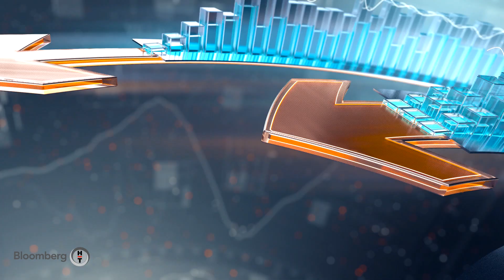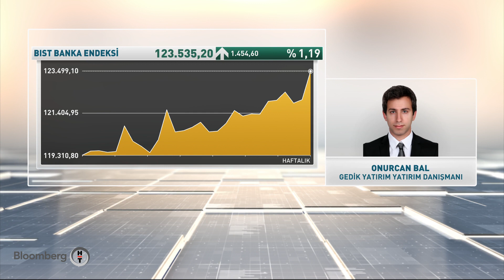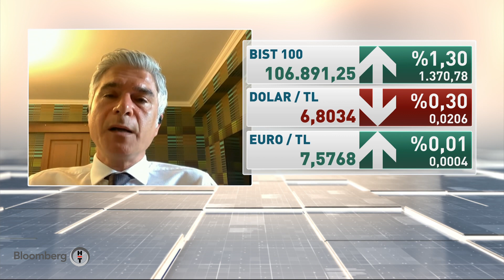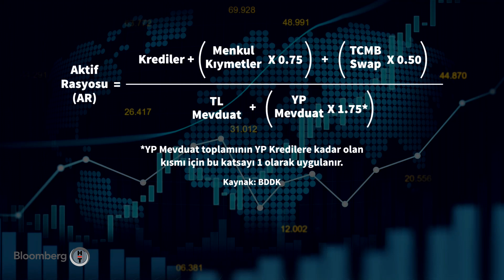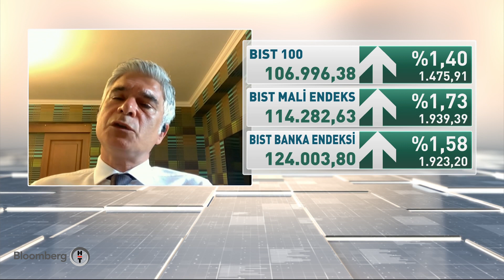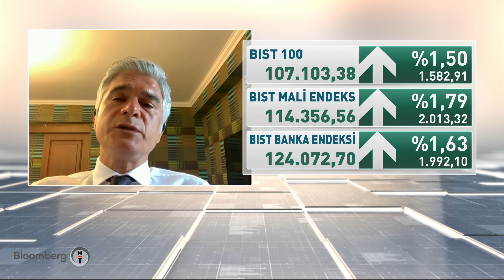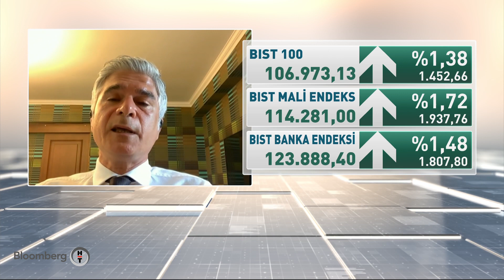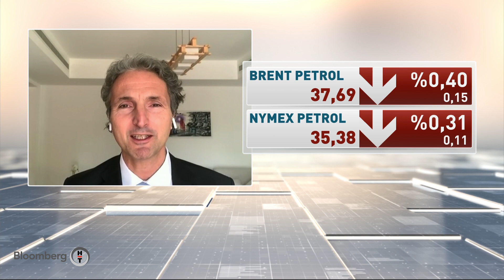Yatırım Kulübü | 01.06.2020